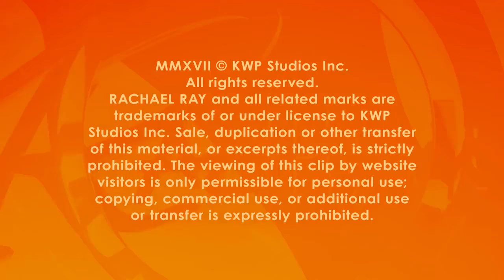Not 1, But 2 Presidents Kept Alligators at the White House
Can you guess which two?